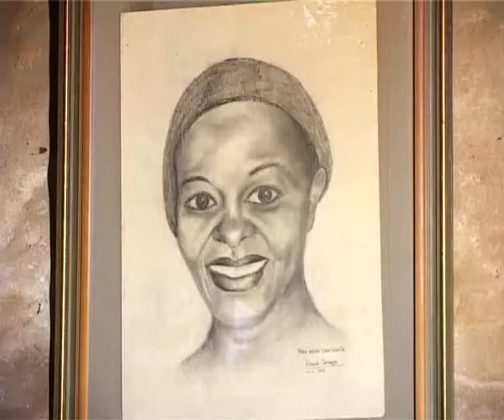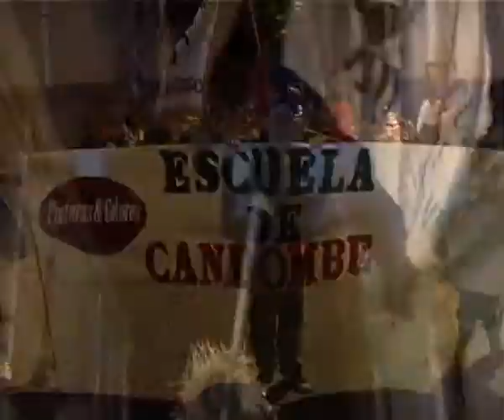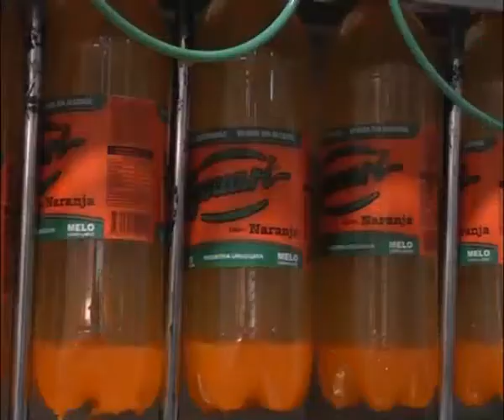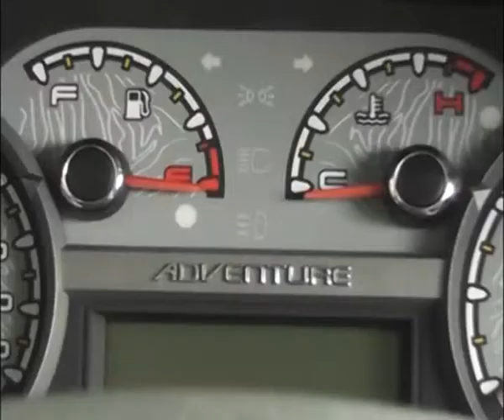CARNAVAL 5 ESCUELA DE CANDOMBE